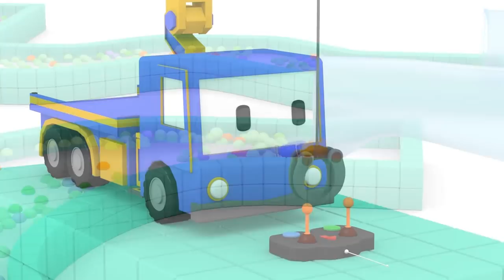LOST in the Woods! - Tiny Trucks for Kids with Street Vehicles Bulldozer, Excavator & Crane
LOST in the Woods!  - Tiny Trucks for Kids with Street Vehicles Bulldozer, Excavator & Crane , Welcome to Tiny World ! Lot's of fun learning Cartoon for Children with Street vehicles and Constructions Trucks. Let's play with the Tiny Trucks Cartoon and the Tiny Town series for Kids, with the Street Vehicles like the Police Car, the Fire Truck or the Ambulance and the Constrction Vehicles like the Crane Truck, the Bulldozer  or the Excavator.

Tiny Town is the where the world’s smallest cars live. It is a colorful place where tiny cars live and play happily together. Each episode is an excuse for us to see them doing something thrilling or not.

Tiny Trucks Cartoon for Children with Tiny Town and the fire truck, the Police Car and the Ambulance

TINY TOWN - a colorful place where tiny cars live, the Polce Car, the Ambulance and the Fire Truck

TINY TRUCKS - the construction cartoon for kids with Charlie the crane, Billy the bulldozer and Ed the excavator

Llearn more numbers, shapes, letters and colors for children with Dino the Dinosaur, the Tiny Trucks, Ethan the Dump Truck and Ted the Train. Watch the latest educational cartoons for children to learn the alphabet, learn numbers, learn shapes or learn colors